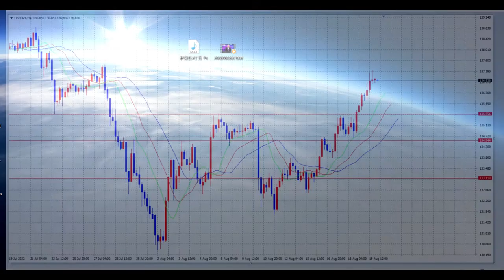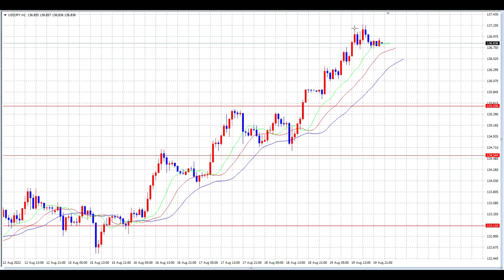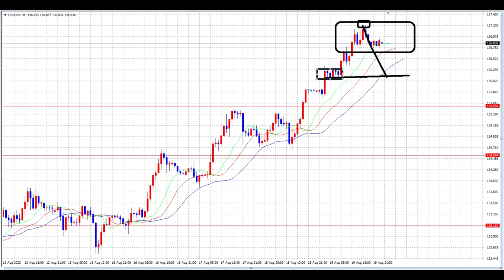【FX】伸びるのか？一旦下落か？